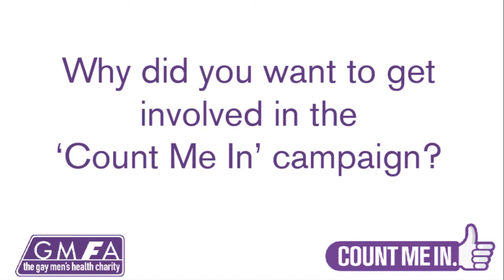James talks to GMFA about the 'Count Me In' HIV prevention campaign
talks to James, a 34 year old man from London.

James is taking part in GMFA's new campaign called 'Count Me In'.

The 'Count Me In' campaign:

Despite progress in recent years, gay men in the UK continue to become infected with HIV. GMFA remains committed to tackling the spread of the virus and this paper outlines how we all, as gay men and as part of the gay community, can re-commit to the fight against HIV.

The campaign is asking gay men to join this campaign and commit to stop the spread of HIV by agreeing to this five-point action plan:

- I will know my HIV status
- I will not assume I know someone else's HIV status
- I will take personal responsibility for using condoms
- I will value myself and my health
- I will stay informed about HIV and how it's spread

If every gay man in the UK commits to each of these, we can significantly reduce the spread of HIV in our community.